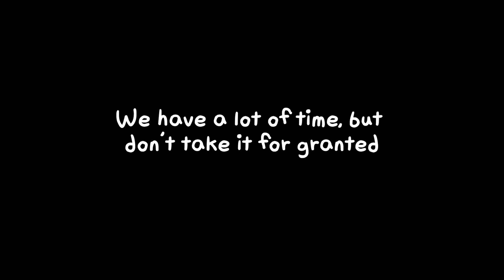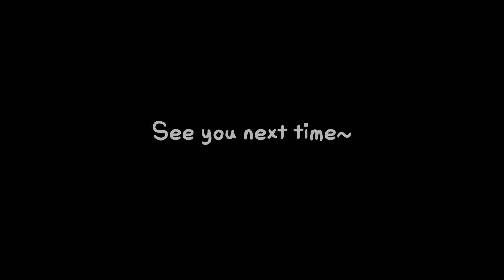Bard moments that keep me up at night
Who needs sleep when you can drink Bard cocoa

00:00 - 05:43 Marina Stadium - Mario Tennis Aces Soundtrack

05:43 - 06:08 아이즈원 (IZ*ONE) - 비올레타 (Violeta) Piano Cover

For the few who opened the description and read this, you are a very beautiful and nice person ( ´ ▽ ` ) b